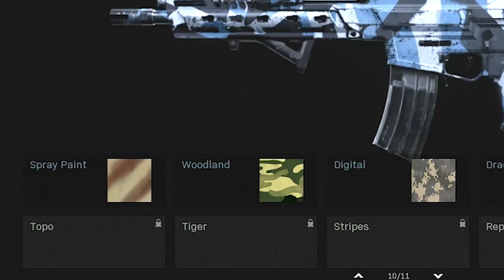GROUND WAR IS INSANE!! *Modern Warfare*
If you guys are enjoying the CALL OF DUTY MODERN WARFARE VIDEOS dont forgot to toss me a sub and DEMOLISH the like button! And i will be sure to upload MORE COD MW VIDEOS!